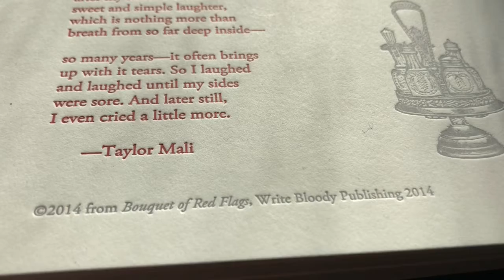My Deepest Condiments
Just received these broadsides of my poem from a letterpress print shop up in DUMBO. They are available for purchase from my